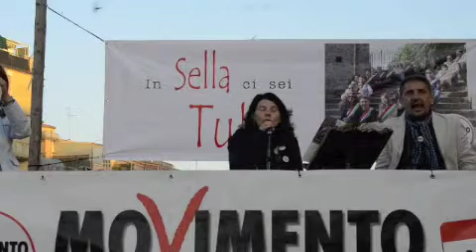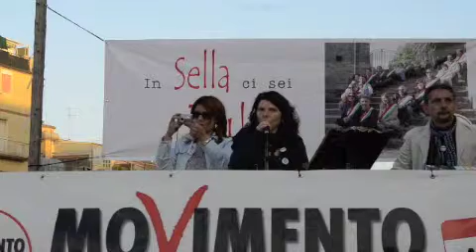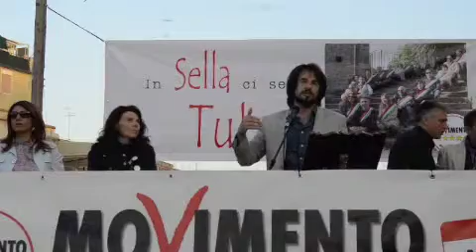Comizio del 5 giugno. Intervento di Agostino Sella